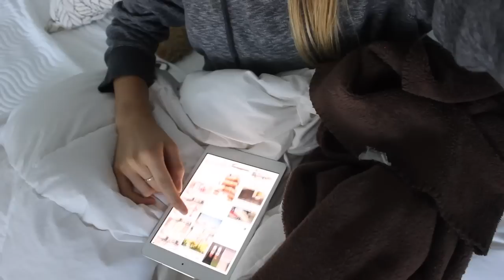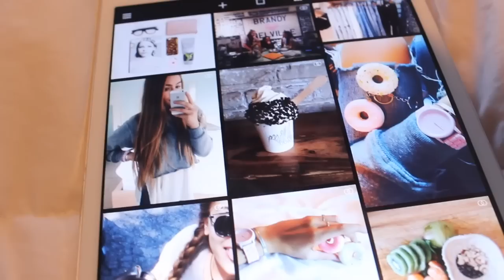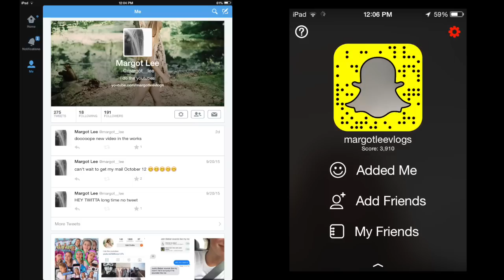fall lazy day routine 2015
in need of another one asap